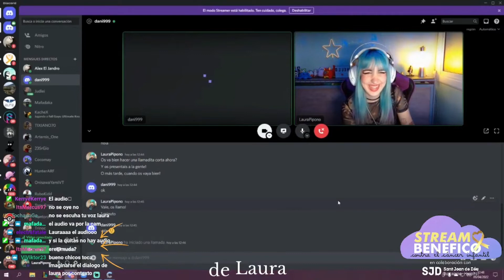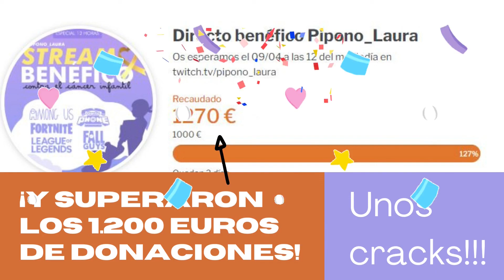Charla de Daniel en un streaming para recaudar fondos para la investigación del cáncer infantil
Daniel charló durante un streaming en directo, con el objetivo de recaudar fondos para la investigación del cáncer infantil, contando su experiencia con la enfermedad, aportando consejos, experiencias y anécdotas graciosas.

Pero ya sabéis las diabluras que hacemos en la edición del vídeo: le hemos dado un toque gracioso para que fuera más amena y divertida, sin tocar la esencia del mensaje.

Agradecimientos:
A la streamer Pipo Laura (canal Twitch) por invitarnos a hablar en directo y ofrecernos su canal para visibilizar la enfermedad y por realizar iniciativas como ésta.
Al Hospital san Joan de Deu de Barcelona, por investigar. Por innovar. Por existir.
A los streamers que estuvieron en el directo apoyando la iniciativa y animando a Daniel. Imposible nombraros a todos. Gracias
Al canal de Korah, por aparecer fugazmente en el vídeo (a ver si sabéis donde está)
A la investigación. Hizo que Daniel estuviese allí.

❤ Nuestro Twitter: @padres_apurados